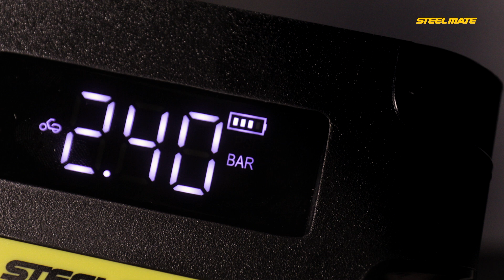BƠM MINI T8 PRO - Bạn đồng hành trên mọi nẻo đường | STEELMATE VIỆT NAM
Khi đang đi chơi hay di chuyển trên đường mà lốp xe bị hư, bị xì lốp sẽ là vấn đề rất lớn ánh hưởng đến công việc của bạn. Tuy nhiên vấn đề sẽ được giải quyết khi có sự giúp đỡ của BƠM MINI T8 PRO.

AOZOOM - Đỉnh cao tăng sáng toàn cầu
Phân phối chính hãng trên 400 đại lý khắp 63 tỉnh thành.
© Bản quyền thuộc về AOZOOM VIỆT NAM.